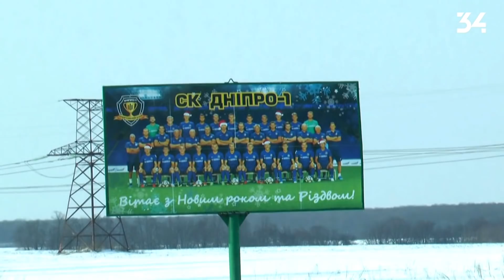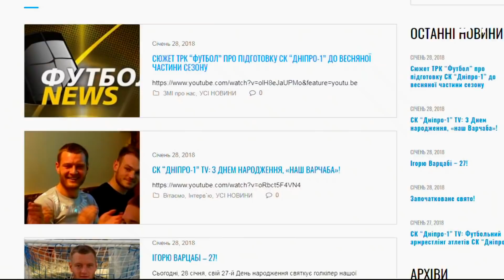Вечірка у Президента або "SAKSAGAN PARTY" (atmosfer video!)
Почесний Президент СК "Дніпро-1" Юрій Береза влаштував вечірку для команди у рідному селі.
Атмосферний сюжет програми "По той бік поля" (34канал)